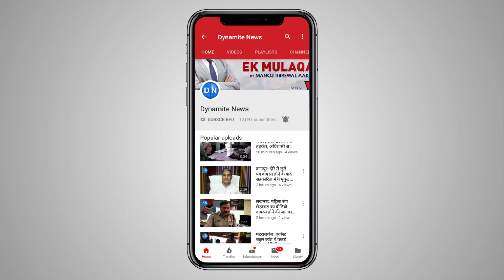महराजगंज: पीआरडी जवानों का सरकार के खिलाफ फूटा गुस्सा